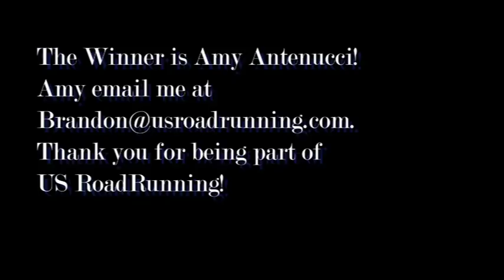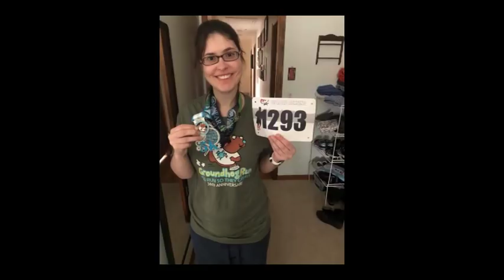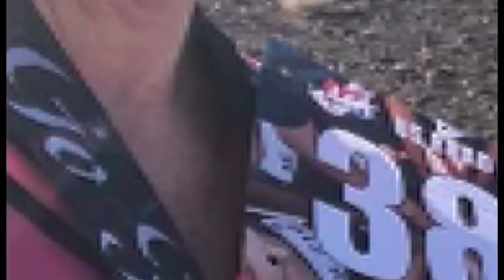US Road Running Runners and Walker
Slide show from runners on our Facebook page.  Thank you for posting your photos and being part of US Road Running!